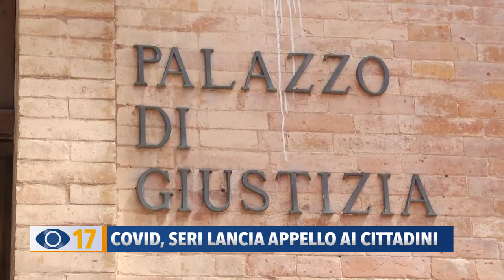Covid, Seri lancia l'appello ai cittadini